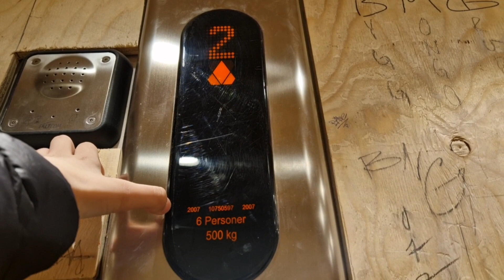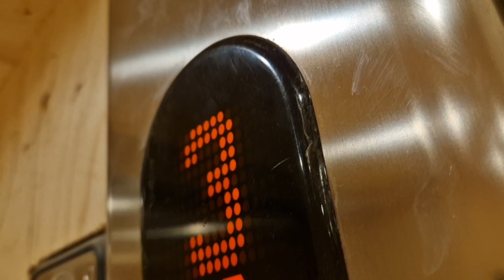2007 KONE elevator @ Fornbacken ??, Fornhöjden, Södertälje, Sweden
Manufacturer/Tillverkare: KONE
Modernised by/Moderniserad av: KONE
Installation year/Installationsår: 1973
Modernisation year/Moderniseringsår: 2007
Type/Typ: Traction/Linhiss
Serial number/Serienummer:
Buttons/Knappar: KSS 470
Indicator/Våningsvisare: KSS 470
Controllers/Styrning: LCE
Voice/Röst: KONE
Model/Modell: MiniSpace
Floors/Våningar: 7 = *B* 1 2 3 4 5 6

Recorded on/Inspelningsdatum: 2023